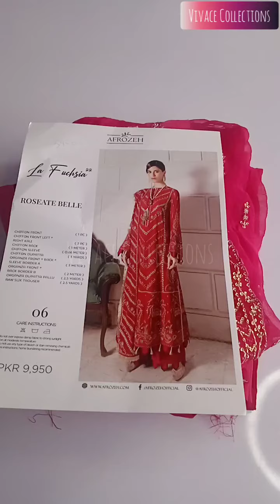Afrozeh La Fuchia '22 Unboxing Luxury Chiffon